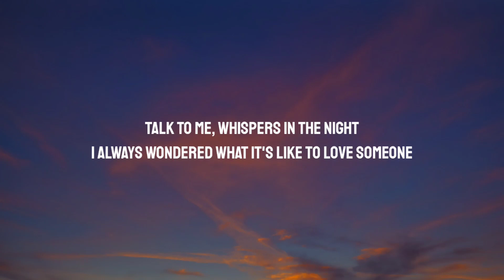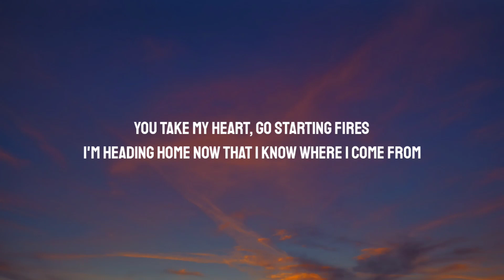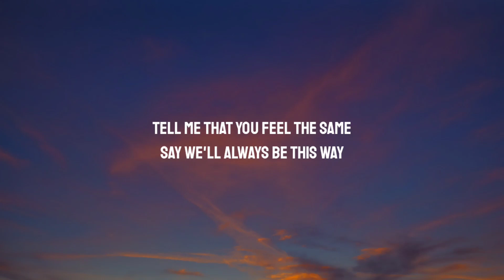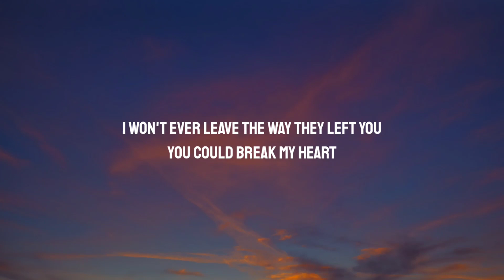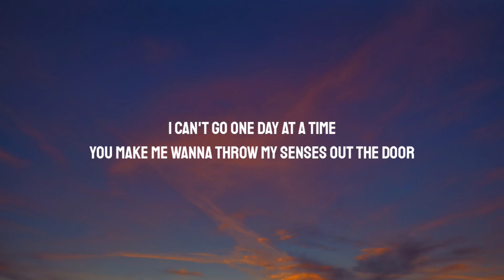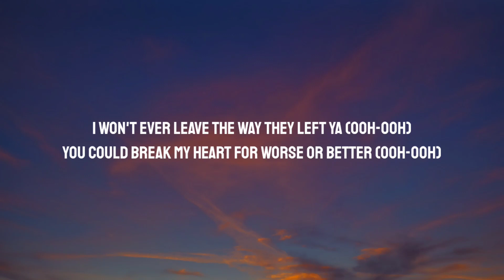Chelsea Cutler - Forever (Lyrics)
Lyrics:

Talk to me, whispers in the night
I always wondered what it's like to love someone
You take my heart, go starting fires
I'm heading home now that I know where I come from

Tell me that you feel the same
Say we'll always be this way
A good thing doesn't have to change
So promise me you'll stay

Cause forever
Never sounded good before I met you
I won't ever leave the way they left you
You could break my heart
For worse or better
You make me want forever

Dance with me, just move side to side
I always wanted to believe that ID find more
I can't go one day at a time
You make me wanna throw my senses out the door

And say we'll always be this way
So promise you'll stay